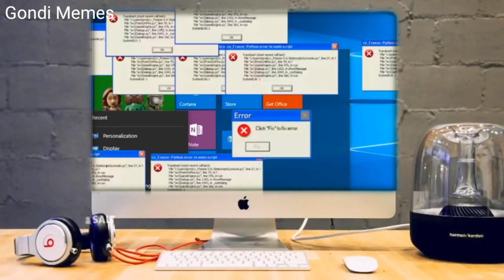Oh Boy My Favorite Seat but its AINT CASS!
Please🙏

Video narrated, edited and created by Gondi Memes